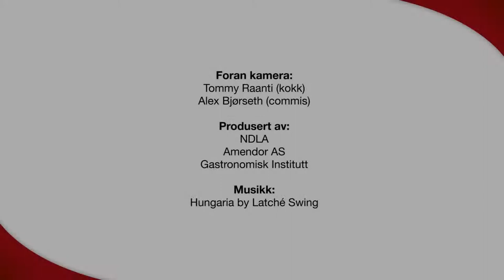Grilling og steking av grønnsaker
Grilling og steking av grønnskaker er en vanlig tilberedningsmåte, grilling er kanskje mest vanlig om sommeren.